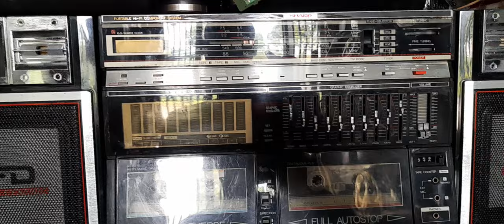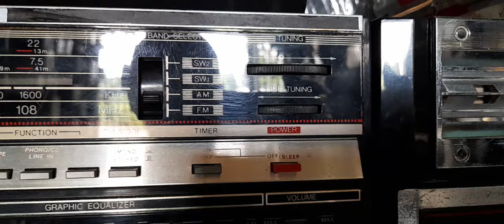2,2tr - SHARP 939